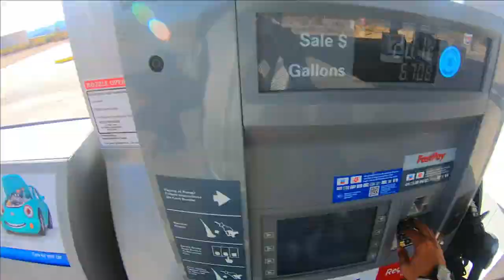Las Vegas to Oatman Via Route 66 Part 2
Part 2 of Las Vegas to Oatman, AZ via Route 66. In this part we finish up the road into town and get to see Oatman, AZ. It's a pretty cool place, full of nostalgia and a bit of the old west. I meet up with my wife and stepdaughter, Danyelle and Gia, and stroll along main street and have some lunch. Then I head back home to Vegas through Bullhead City and Laughlin.